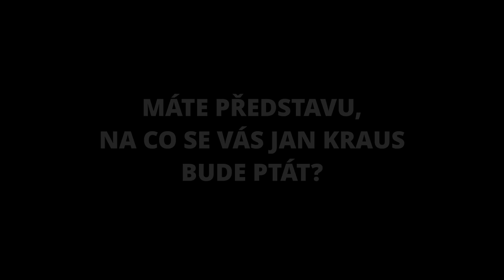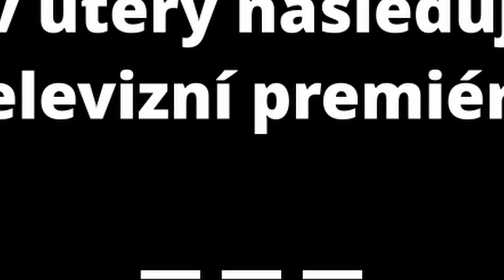Otázky - Pavlína Lubojatzky - Show Jana Krause 17. 3. 2021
Hosté: Herec David Novotný s dcerou Anežkou, marketingová specialistka a kuchařka Pavlína Lubojatzky a umělecká maskérka Adriana Bartošová.

👉 PODPOŘTE EMILA! 😉